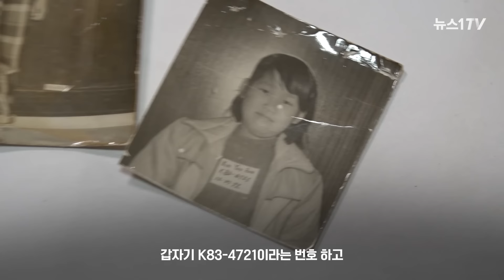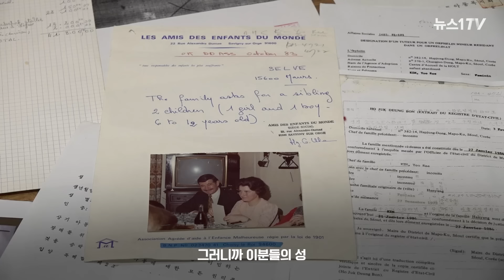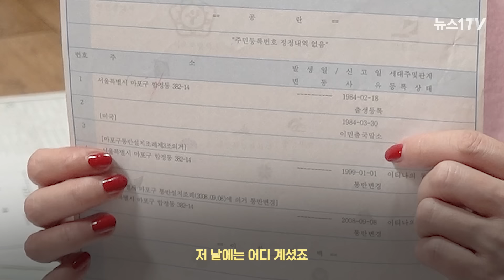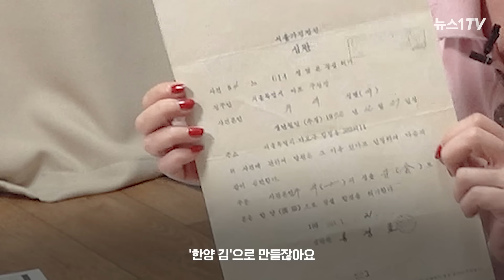엄마 두고 10살에 프랑스로 입양된 김유리씨...눈물의 인터뷰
(서울=뉴스1) 이승아 기자,최은지 인턴기자 =  '돈을 얼마나 주고 데려왔는데...너는 평생 내 발에 키스해도 모자라'

친부모 동의 없이 해외로 입양 보내져 첫날부터 학대를 당한 김유리 씨. 참다못한 김씨가 한국에 보내달라고 말하자 돌아온 대답은 이것이었습니다.

지난 64년간 해외로 입양된 약 16만명의 아동 가운데 상당수가 친부모가 살아있음에도 '고아'로 호적이 조작됐다는 정황이 드러나고 있는데요.

유리씨의 이야기를 영상으로 만나보세요.

관련기사

해외 입양 첫날 시작된 성 학대 "그때 나는 11살이었다"

[단독]해외입양 민낯…친부모 살아있는데 '고아'로 조작돼 보내졌다

30여년 만에 알게된 해외입양의 진실 "부모님은 나를 버리지 않았다"

해외입양에 38년간 생이별했지만…원망도 못하는 부모들 "다 내 잘못"

Yooree Kim, née en Corée, a été envoyée enfant à l’étranger (en France) pour être adoptée sans l’accord de ses parents biologiques. Dès le premier jour, elle a été maltraitée par la famille qui l’a adoptée.
Ne pouvant pas supporter tout cela, elle leur a demandé de la renvoyer en Corée, mais ils lui ont répondu:
« Tu sais combien d’argent j’ai payé pour t’amener ici ? Tu devrais m'embrasser les pieds pendant toute ta vie pour me remercier, et ça ne serait même pas assez… ».

Pendant les 64 dernières années, 160 000 enfants nés en Corée ont été adoptés dans d’autres pays.
Une grande partie d’entre eux ont vu leurs documents de registres familiaux se faire falsifier pour les faire passer pour des « orphelins », alors que leurs parents biologiques étaient toujours vivants.

Cette vidéo raconte l’histoire de Yooree.